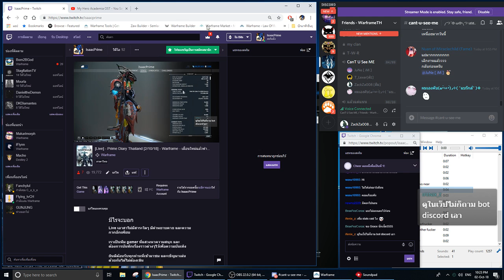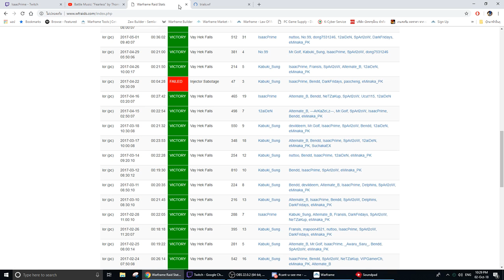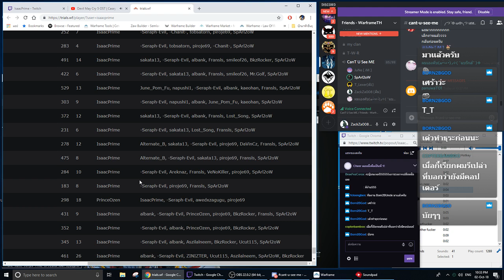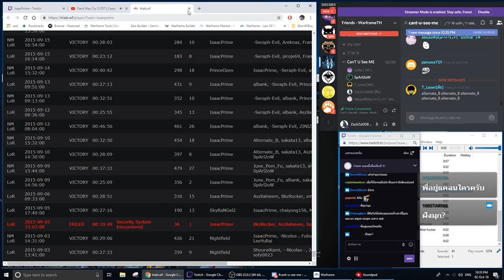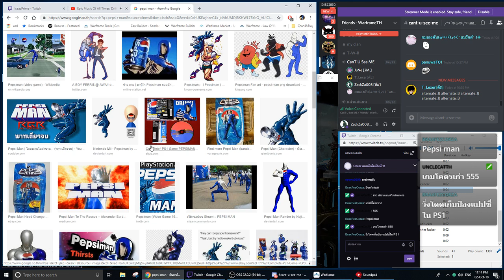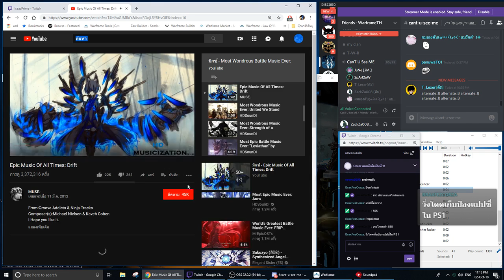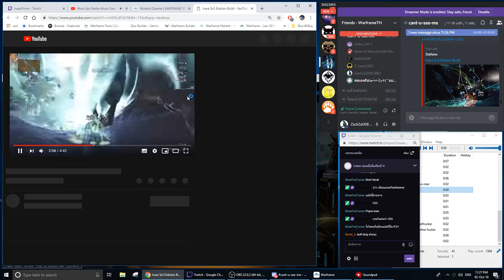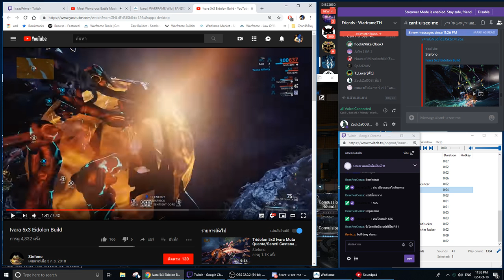[Live] - Prime Diary Thailand [2/10/18] - Warframe - เดือนใหม่แล้วฟามต่อ